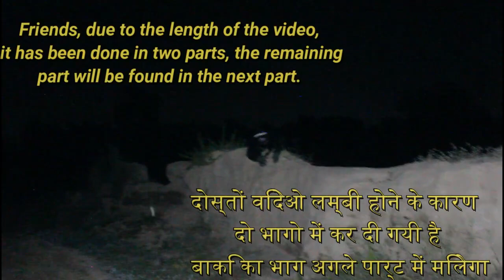Brehmrakchas( part 1)आज देखा ब्रहमराकछस@bhartiyetveknayikhoj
आज देख लिया ब्रमराक्छ्श today saw bramraksh बरमराकछस ने की जान लेने की कोशिश

@RkR History @OM VLOGS @Yeh Kya Tha Official @MY RISK TEAM @Ab Kya Hoga official @Haunted Guru Ji @Best Indian Adventure @Sk Haunted Vlogs @Door Of Death @The Rj Vlogs @jeetendra marothiya @MK ki power @spirit man @Ek Raaj @NUMBER ONE HISTORY @MR. INDIAN HACKER @Crazy XYZ @Mux9 Tv @Woh Kya Raaz Hai Official @Woh Kya Tha Official

03. चुड़ेंल को नहीं मिला मुर्गा या बकरा तो मार देगी ।मुझे बचा लो भइया part 01

Important Notice
This channel only reaches you and the stories that happen in real life. Our aim is not to hurt any caste, religion or community. Weak hearted videos are not seen and children are away and you can also watch my videos as entertainment.